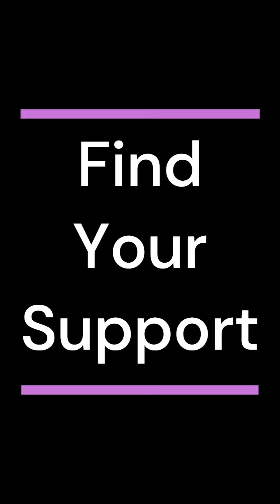Feeling Determined!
Woke up feeling determined! Let's go!